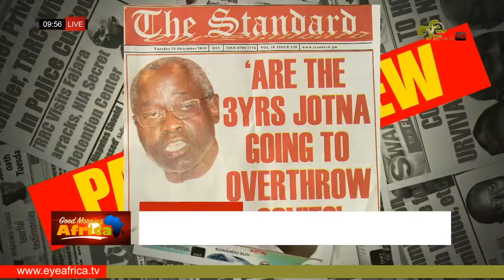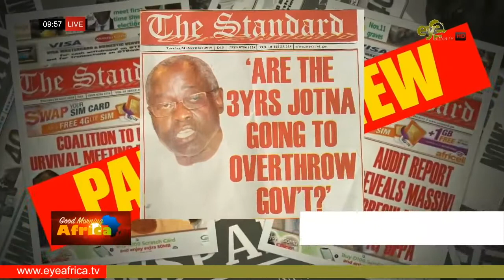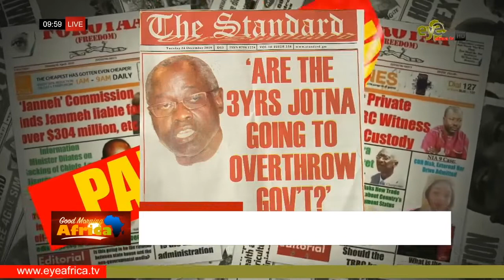ARE THE 3YRS JOTNA GOING TO OVERTHROW GOV'T?: THE STANDARD NEWSPAPER